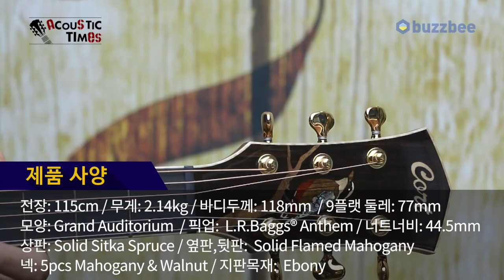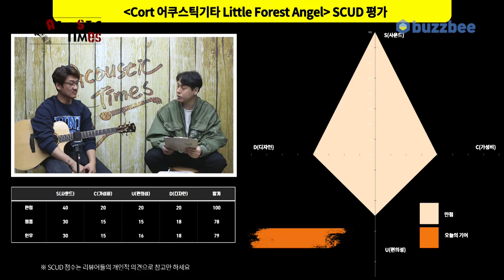[AcousticTimes 1208회] Cort 어쿠스틱기타 Little Forest Angel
0:00 오프닝
2:29 스펙 (Spec)
4:10 사운드 테스트
10:01 시연 (Demo)
12:43 한줄평
13:44  SCUD 점수